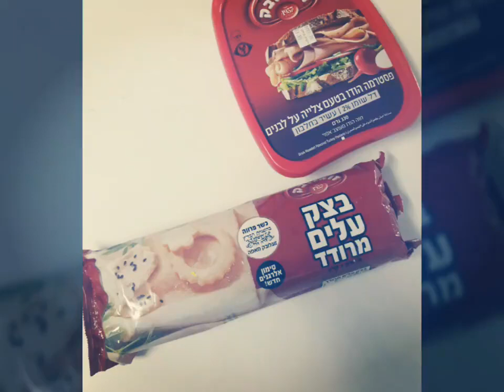רעיון לארוחת ערב קלה להכנה שהילדים יטרפו מתכון כדורי בצק עלים במילוי פסטרמה של זוגלובק במולטיקייק